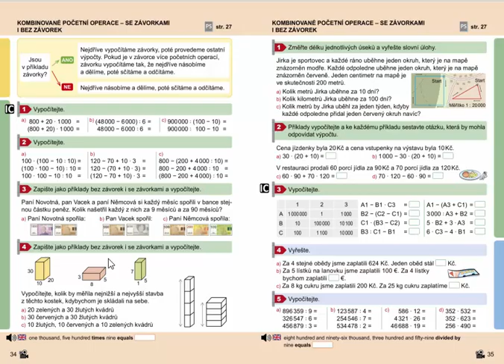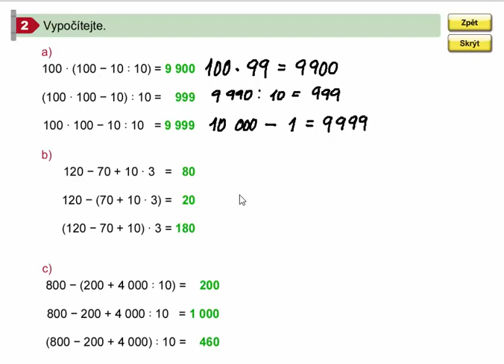Kombinované početní operace - bez i se závorkami, Mat. mat. pro 4.roč., 2. díl, str. 34, cv. 2